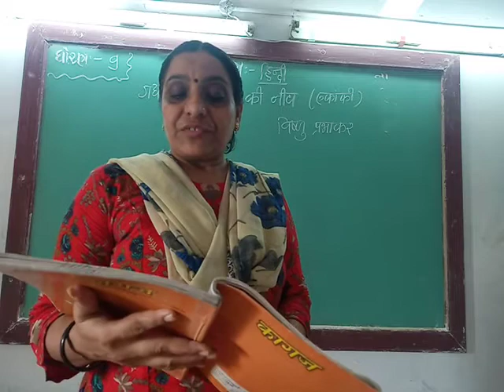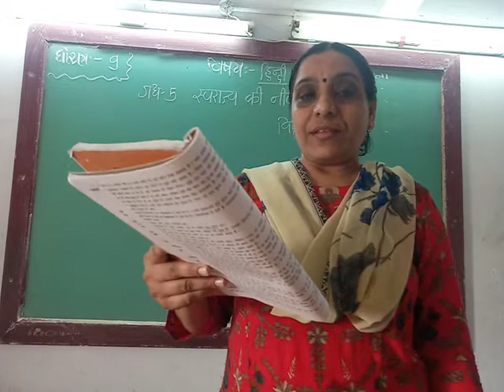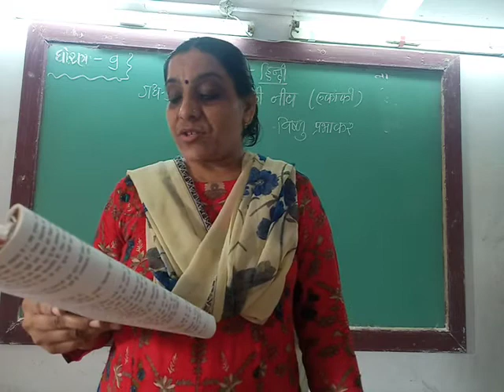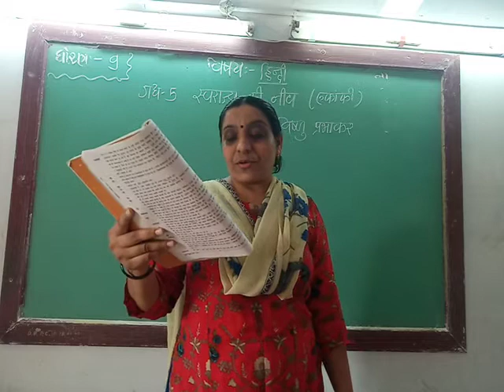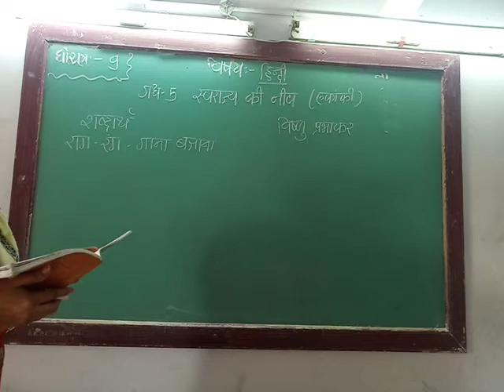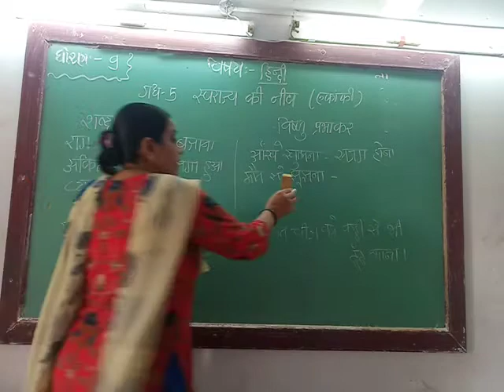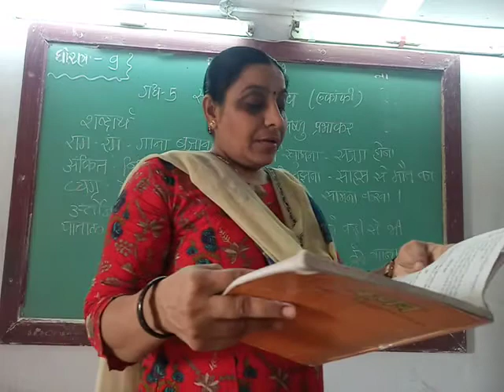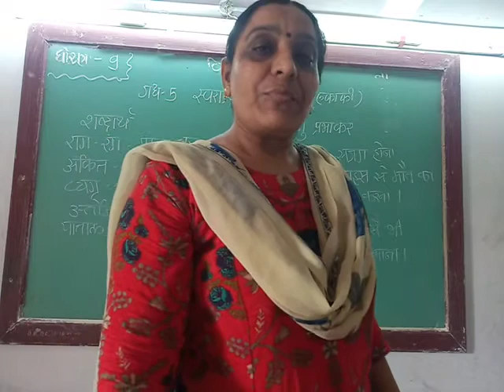GUJ MED STD 9 SUB HINDI CH 5 PART 3